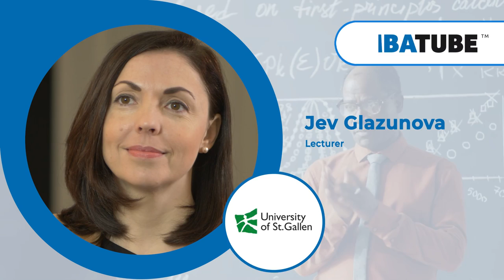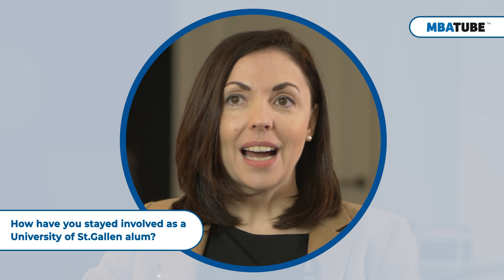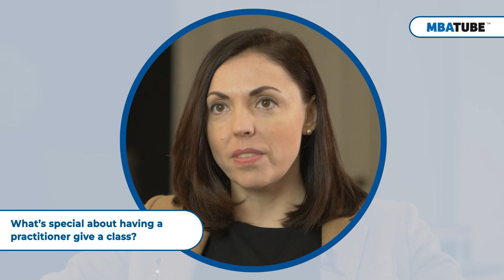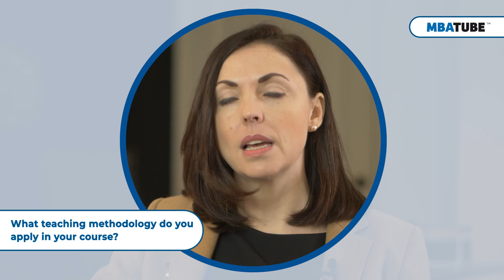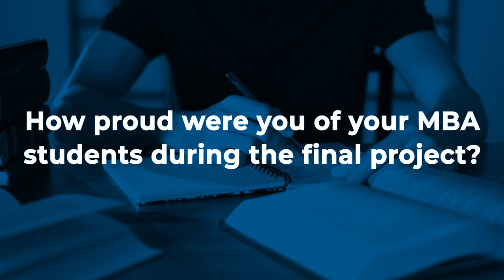Professor vs lecturer, what do St.Gallen MBA students need?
Jev Glazunova - Lecturer

Jev Glazunova, Lecturer at the University of St.Gallen, discusses how she stayed involved as an alum and her experience being a lecturer at St.Gallen. She explains how her experience and the hybrid format in the University of St.Gallen MBA increases the learning for its students.

Content:
00:00 - Jev Glazunova
00:32 - How have you stayed involved as a University of St.Gallen alum?
01:11 - How does it feel to be a lecturer at the university as an alum?
02:16 - Why do you apply a hybrid format and how does it benefit students?
03:18 - What's special about having a practitioner give a class?
04:42 - What teaching methodology do you apply in your course?
06:50 - How are MBA students exposed to industry leaders?